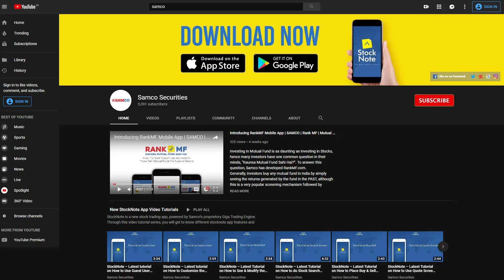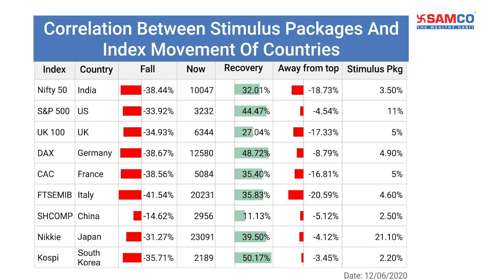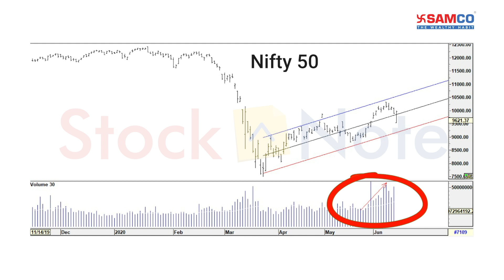Dead Cat Bounce Coming to an End | Market Outlook | Nifty | Dow Jones | Markets During Coronavirus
Our Head of Research Mr. Umesh Mehta shares his perspective on how the market will pan out in the Short Term. Looking at the current market conditions, he has recommended certain investment and trading ideas.

What should Investors do?
What should be the strategy ahead?
What's next for the market?
How traders should approach the market?

Click here to open a free account with Samco and also get 100% brokerage cashback for 1st month

Get access to curated stock market courses by our market experts, latest market research, trading strategies available exclusively to Samco customers